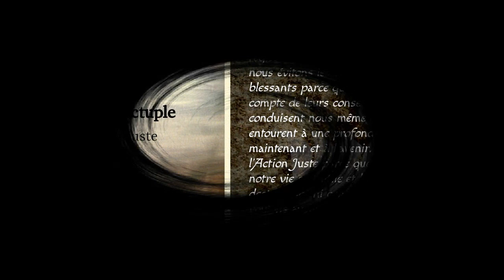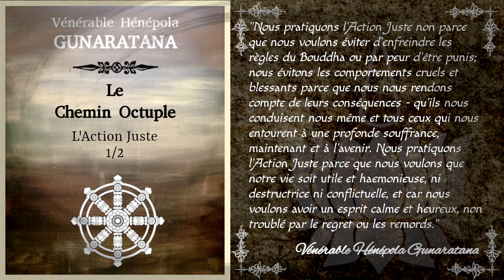Le Chemin Octuple - L'Action Juste 1/2 - Hénépola Gunaratana [Théravada]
Quatrième étape du Noble Octuple Chemin: l'Action Juste. Le vénérable Hénépola Gunaratana nous expose ici les préceptes à appliquer afin d'avoir une vie harmonieuse et un mental pacifié.

Chapitrage:
00:00:27 Introduction
00:01:20 Les 5 préceptes
00:03:39 L'éthique dans l'action
00:13:36 S'abstenir de tuer
00:24:34 S'abstenir de voler
00:29:41 S'abstenir d'inconduite sexuelle
00:40:43 S'abstenir de boissons alcooliques

Bibliographie:
_ "Les 8 marches vers le bonheur" par le Vénérable Hénépola Gunaratana aux éditions Poche Marabout. Traduction de l'anglais par Gilbert Gauché